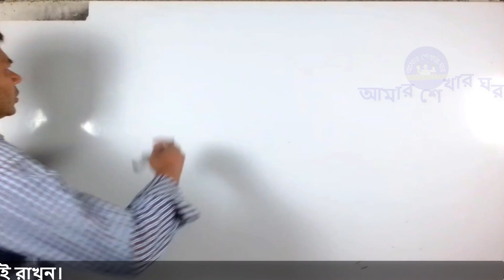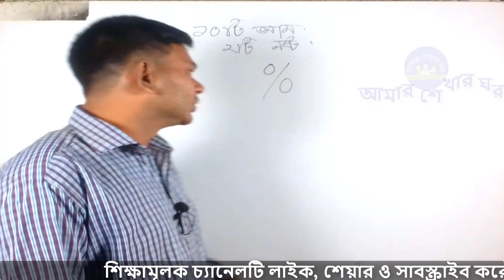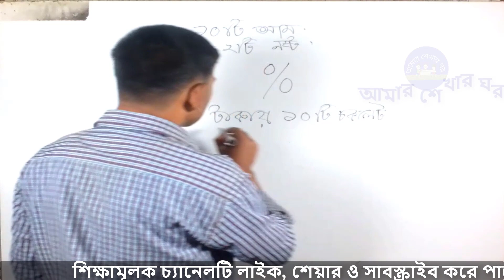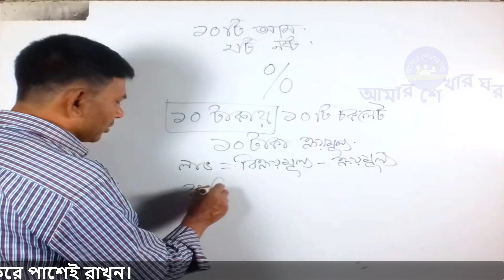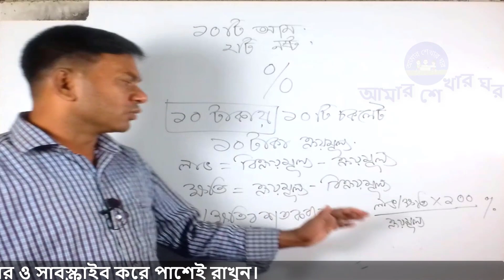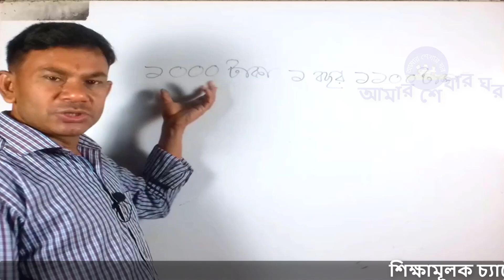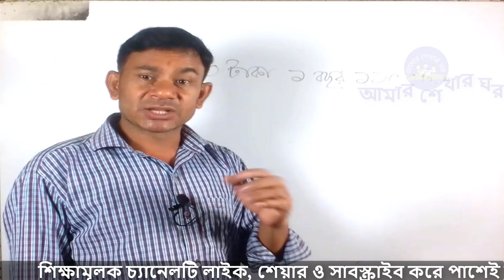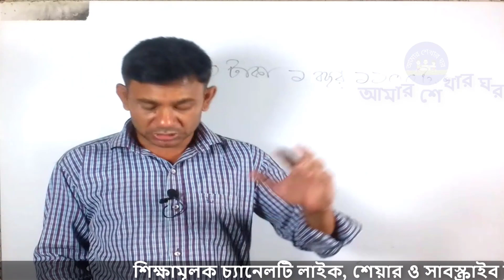৫ম শ্রেণির গণিত অধ্যায় ৯ | শতকরা কী | ৫ম শ্রেণির শতকরা আলোচনা | Class 5 Math Chapter 9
৫ম শ্রেণির গণিত অধ্যায় ৯ | শতকরা কী | ৫ম শ্রেণির শতকরা আলোচনা | Class 5 Math Chapter 9
primary scholrship exam বা প্রাথমিক বৃত্তি পরীক্ষার প্রস্তুতি নিয়ে পঞ্চম শ্রেণির শিক্ষার্থীদের জন্য তোমাদের গণিত বইয়ের ৯ম অধ্যায় এর শতকরা বিষয়ের আলোচনা একজন শিক্ষার্থীর জন্য খুবই গুরুত্বপূর্ণ।  তাই এর পূর্ব প্রস্তুতি নিয়ে কিছু আলোচনা করা হয়েছে যা তোমাদের অনেক উপকারে আসবে।